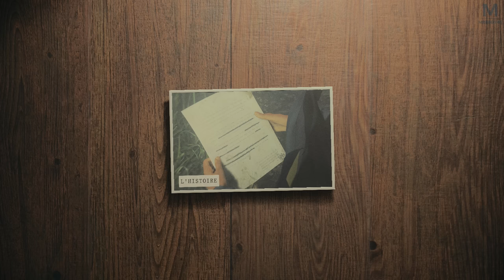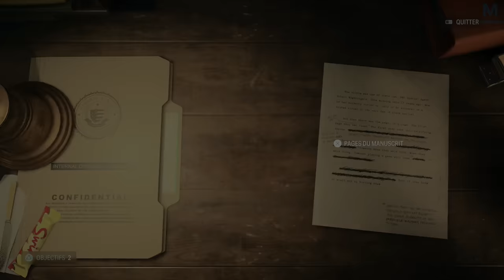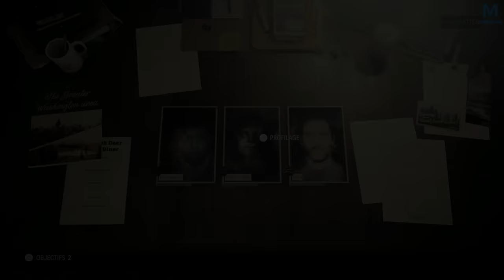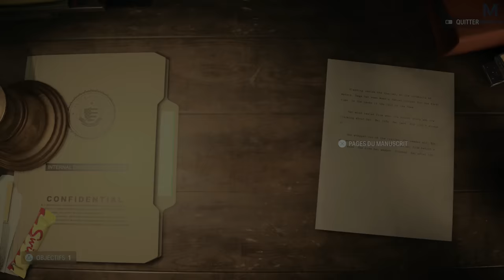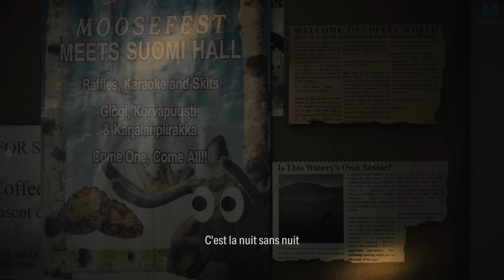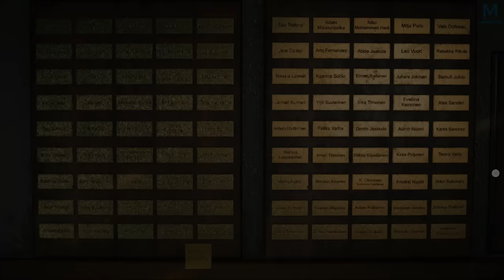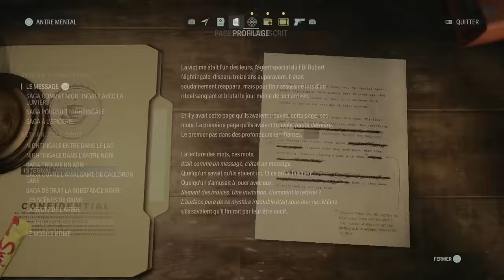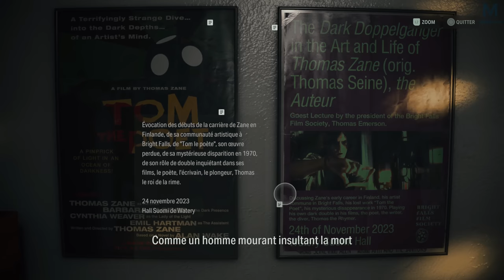ALAN WAKE II : LE RUPTEUR | EPISODE 12 | 4K60